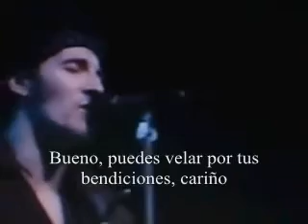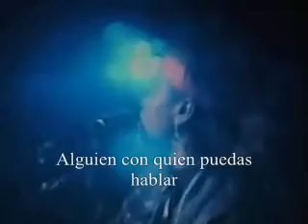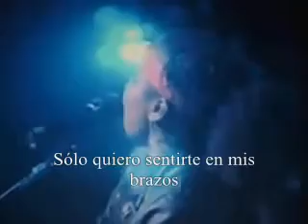Bruce Springsteen - Human Touch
Quedate con la persona que soporta tus Estados bipolares
Tu me abristes el pecho sin darme cuenta...
Y ahora es que comprendo que lates muy adentro...
Y de una forma tan intensa...
Esta canción es enorme.  Da y igual que no este la E Street Band
No estoy buscando oraciones ni lástima,
no voy por ahí buscando un apoyo (muleta, bastón),
solo quiero a alguien con quien hablar.
Y un poco de ese contacto humano.
Solo un poco de ese contacto humano.

No hay misericordia en las calles de esta ciudad,
no hay pan caido de los cielos divinos.
No hay nadie convirtiendo esta sangre en vino,
esta noche, solo somos tú y yo.

Dime, en un mundo sin compasión,
¿crees que lo que estoy pidiendo es demasiado?
Solo quiero algo a lo que aferrarme.